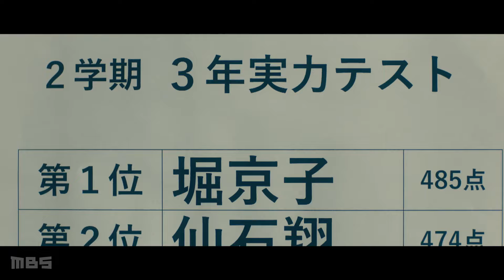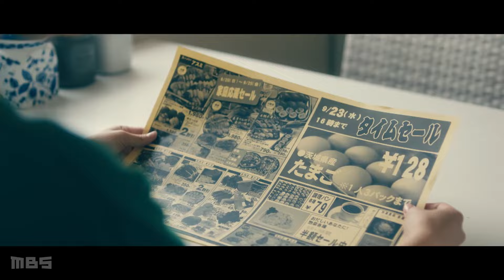Дорама Хоримия - Horimiya [Серия 1] РУССКАЯ ОЗВУЧКА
Дорама - Хоримия в русской озвучке.

Роли озвучивали: Mashylika5, & Paladin82
Тайминг и работа со звуком: Acrollix

Перевод (translators): ФСГ "Сам себе переводчик" Kati_R

Жанр: повседневность, школа, романтика, комедия

Описание:
Несмотря на то, что в школе все восхищались ее красотой, дружелюбием и высокой успеваемостью, старшеклассница Кёко Хори скрывала свою другую сторону. Поскольку ее родители часто бывают вне дома из-за работы, Хори приходится присматривать за младшим братом и заниматься делами по дому, не оставляя время на прогулуки и общение со сверстниками вне школы.
Идзуми Миямура считается молчаливым отаку в очках. Однако на самом деле он очень вежливый и спокойный парень, и ему трудно даётся учёба. Кроме того, он прячет пирсинг в девяти местах и огромную татуировку на теле.
По чистой случайности Хори и Миямура пересекаются за пределами школы. Хори едва узнаёт в нём своего одноклассника, а Миямура поражён тем, насколько она отличается от того образа, что поддерживает в школе. Эти, казалось бы, противоположные личности становятся близкими друзьями, разделяя друг с другом сторону, которую они никогда никому не показывали.

Оптимизация видео:
В этом видео вы  увидите  озвучку от  [FrondaStudio] Дорама Хоримия  - Horimiya [Серия 1]  РУССКАЯ ОЗВУЧКА